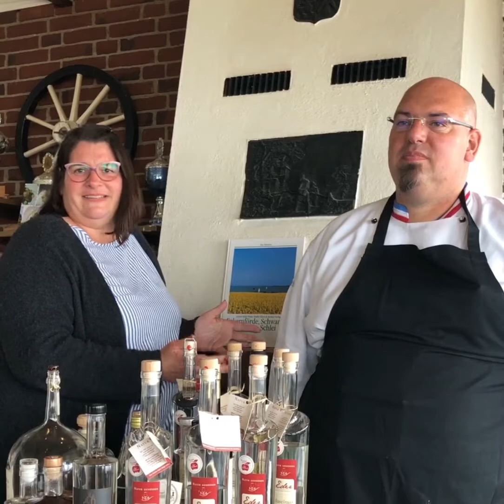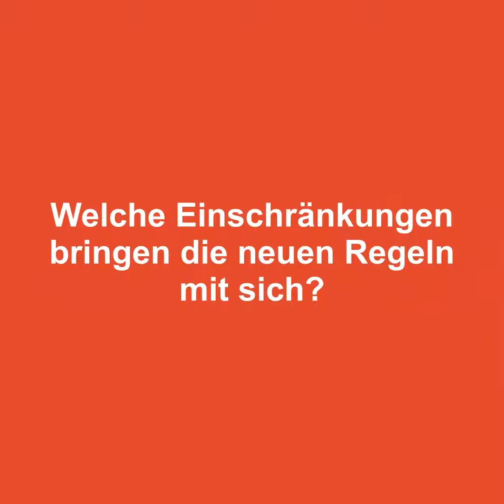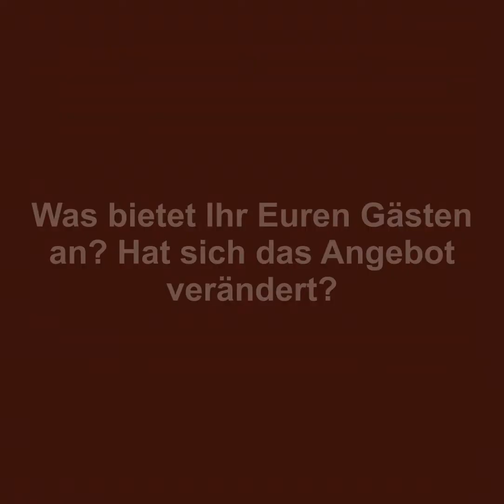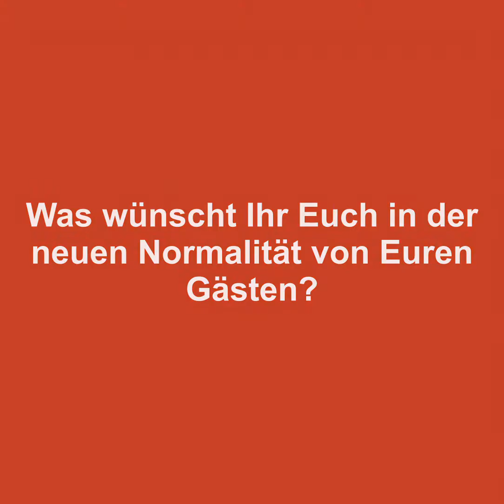Wiedereröffnung nach dem Corona Lockdown - Wie geht es den Betrieben? - SH Guide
Gestern war ein Tag großer Freude: Tourismus, Hotellerie uns Gastronomie in Schleswig-Holstein sind seit dem 18. Mai wieder am Start - unser optimistisches "Wir freuen uns auf Euch!"-Video von gestern haben insgesamt schon rund 10.000 Menschen gesehen! Wow! Doch wie sieht es hinter den Kulissen der Betriebe aus? Wir haben im Strandrestaurant Karlsminde, im Restaurant Treib-Gut und im Hotel Wittensee Schützenhof in Wittensee gestern einmal genauer nachgefragt. Mit spannenden Ergebnissen. Mehr über Schockstarre, Abstandsregeln und coole Krisenkonzepte wie "Dinner im Auto" und "Sauerfleisch im Getränkemarkt" seht ihr in unserem heutigen Video.